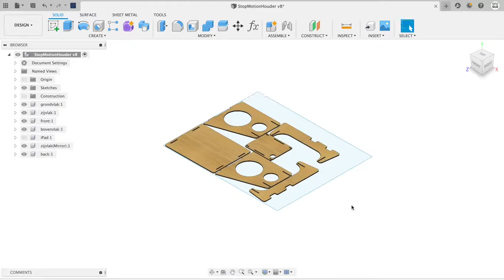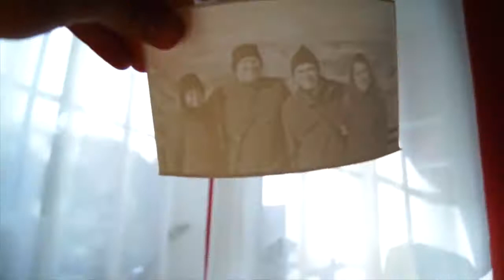Live stream Kerst 2020 Keuzes